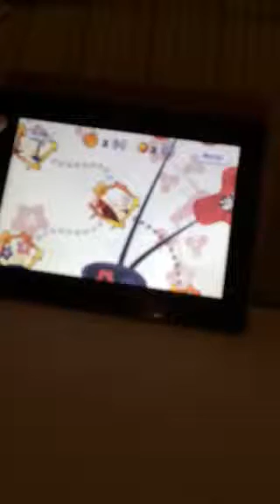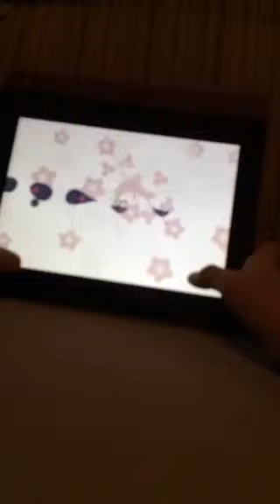Soosiz мир 4 уровень 2.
Сузиц мир 4 уровень 2. Вконтакте
Если есть желание помочь финансово:
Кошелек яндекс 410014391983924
Если хотите помочь мне,например,подарить мне кубы или материалы,то тоже приветствуется.